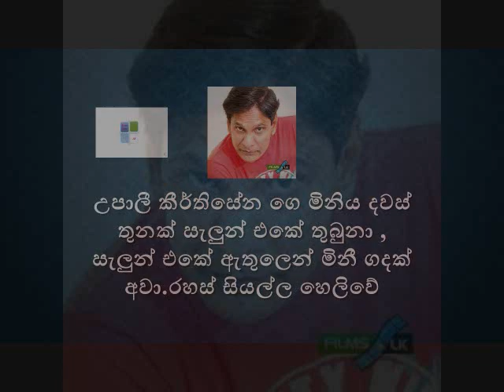SEARCHING FOR UPALI KEERTHISENA TRAILER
iNVESTIGATION INTO  FILMS AND TELE DRAMA ACTOR DISERPEARENCE SINCE 2016, BY  LAL  MATHANGAWEERA  FOR TELE CINE CLUB, CRIME STORY.LK  PRODUCTION COPYRIGHT  RESERVED 2021.